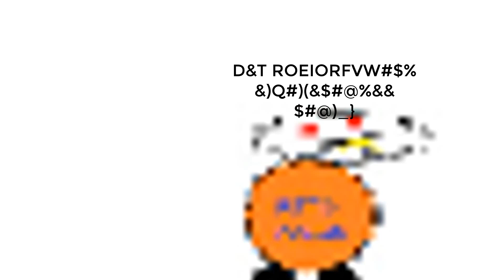SOMEBODY SMOKING WEED AND IT NEEDS TO STOP! | Fictionalized Autobiography #1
This lady tho...